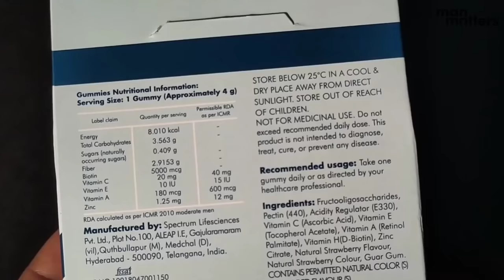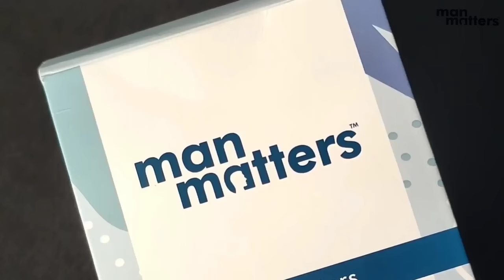Titanoboa-കൾ ഭൂയിലേക്ക് തിരികെ വരുന്നു?! Does Titanoboa will come back from extinction?- Storify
𝗨𝘀𝗲 𝗠𝗮𝗻 𝗠𝗮𝘁𝘁𝗲𝗿𝘀 𝗛𝗮𝗶𝗿 𝗚𝘂𝗺𝗺𝗶𝗲𝘀 𝗳𝗼𝗿:
✅𝗛𝗮𝗶𝗿 𝗚𝗿𝗼𝘄𝘁𝗵

🙌🏼 𝗕𝗼𝗼𝗸 𝗮 𝗳𝗿𝗲𝗲 𝗮𝗻𝗱 𝗰𝗼𝗻𝗳𝗶𝗱𝗲𝗻𝘁𝗶𝗮𝗹 𝗼𝗻𝗹𝗶𝗻𝗲 𝗱𝗼𝗰𝘁𝗼𝗿 𝗰𝗼𝗻𝘀𝘂𝗹𝘁𝗮𝘁𝗶𝗼𝗻 𝘄𝗶𝘁𝗵 𝗠𝗮𝗻 𝗠𝗮𝘁𝘁𝗲𝗿𝘀

We've Used Only Non Copyright Contents.

-Storify